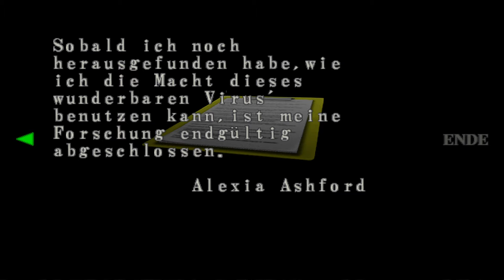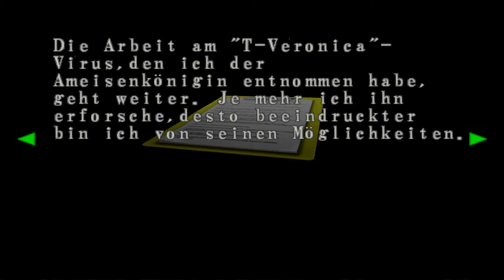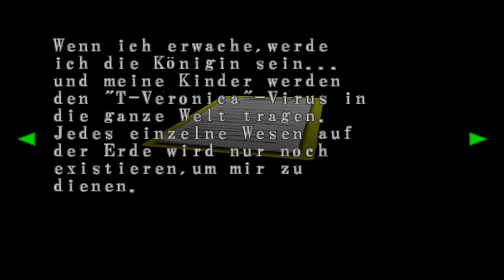Bosskampf RIESENSPINNE! ☣️ | Resident Evil Code Veronica X #21 (Gameplay Deutsch)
Let's Play Resident Evil Code Veronica X by HiRis Deutsch German Resident Evil Code Veronica X Gameplay

═►ÜBER RESIDENT EVIL CODE VERONICA X

Auf der Suche nach ihrem verschollenen Bruder, bricht Claire Redfield in das Hauptquartier von Umbrella in Frankreich ein. Sie wird geschnappt und  findet sie sich anschließend auf der kleinen Insel Rockford Island wieder, die von Umbrella als Standort einer Forschungseinrichtung genutzt wird.
Kann Sie von dort fliehen und wird Sie ihren Bruder finden?

Genre: Survival Horror
Entwickler: Capcom
Publisher: Capcom
Offizielle Seite: nicht mehr vorhanden!
USK-Einstufung: Ab 18 Jahren freigegeben

═►WICHTIGER HINWEIS / BITTE LESEN:

Wenn dir das Spiel gefällt und/oder Du es auch selbst spielen möchtest, dann unterstütze bitte die Entwickler und kaufe dir den Titel oder die Serie im Original!

«LET'S PLAY RESIDENT EVIL CODE VERONICA X»
►Kommentiertes Gameplay Video von HiRis (2024)

►Ich wünsche Dir viel Spaß bei: Let's Play Resident Evil Code Veronica X◄